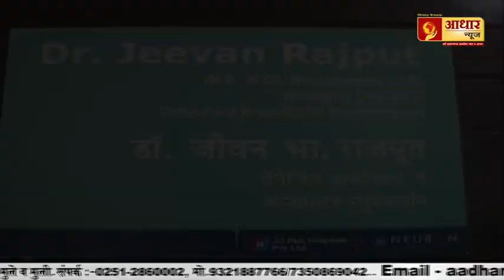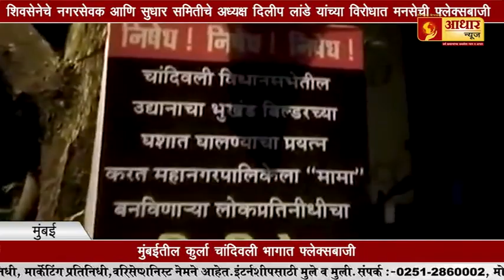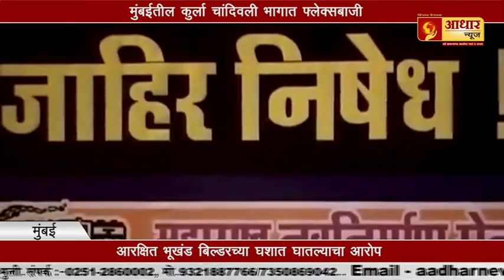राज ठाकरे उत्तर भारतीयांच्या व्यासपीठावर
tv9 marathi,
abp maza,
zee 24 taas,
ibn lokamat,
bbc marathi,
saam tv marathi,
jay maharashtra,